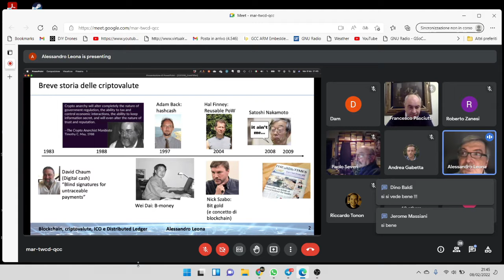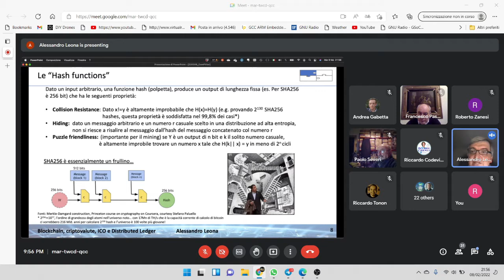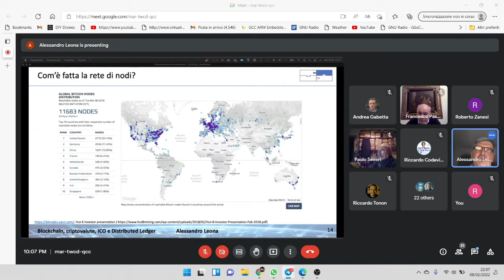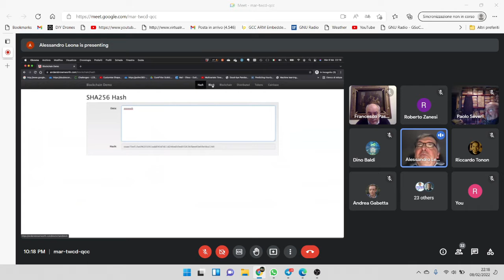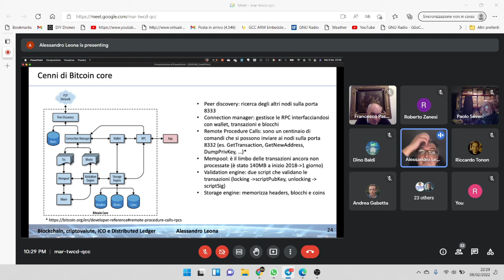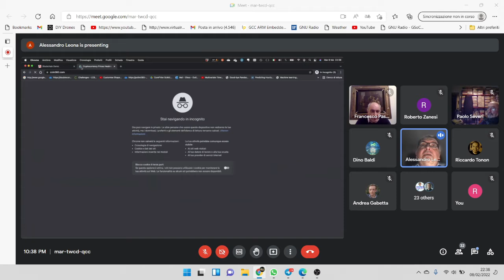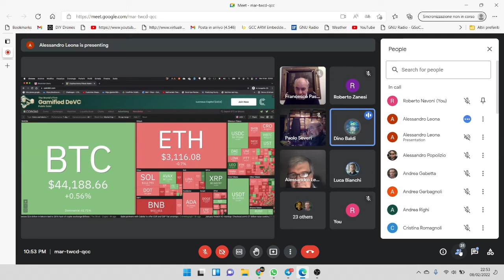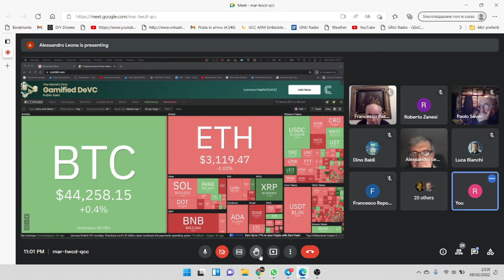Crypto Academy Puntata 1